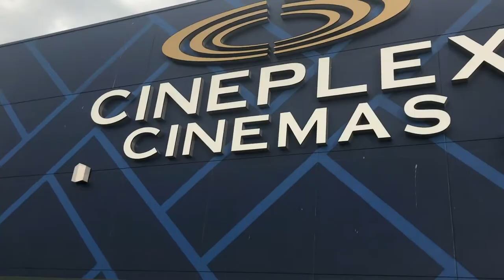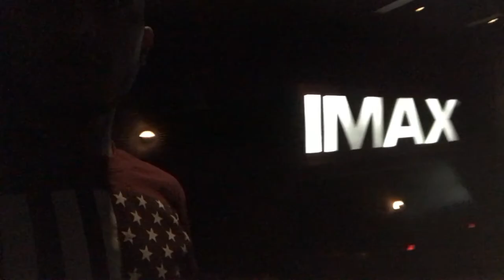ULTIMATE IMAX EXPERIENCE + IMAX TRANDFORMERS TRAILER